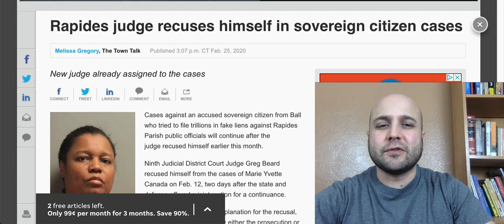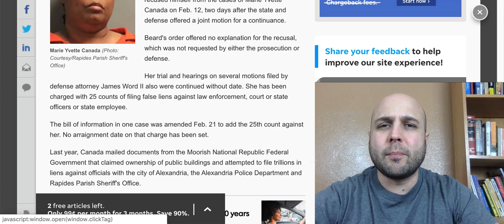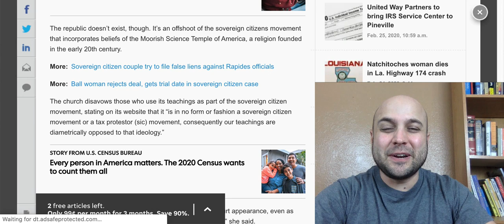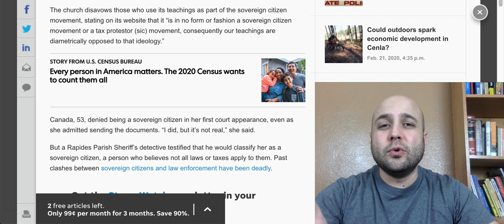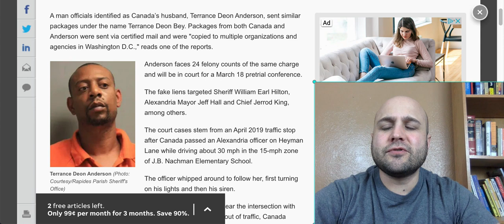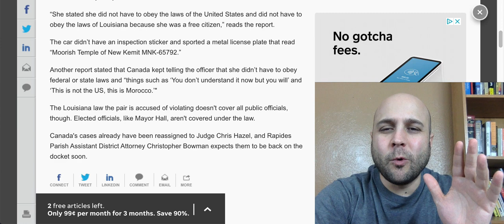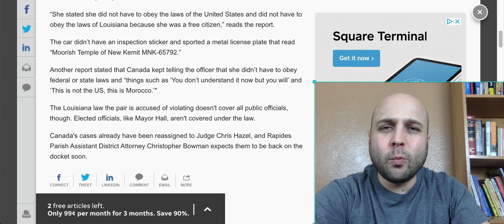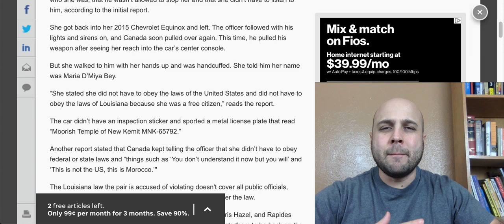Moorish Sovereign Citizens: Arrested on Right to Travel - Jailed on Fake Liens - Judge Recuses!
EQUAL EXCHANGE COFFEE